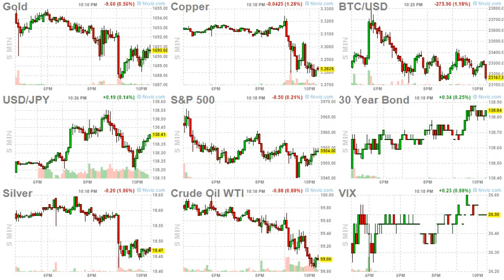ArrayD 20220720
1
00:00:00 -- 00:00:02
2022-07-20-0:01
The Price Of 'Liberation': Is Ukraine Dumping Its Gold Again?

2
00:00:02 -- 00:00:04
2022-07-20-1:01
Liquidity And Valuations – The Cornerstones Of Investing

3
00:00:04 -- 00:00:06
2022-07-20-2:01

4
00:00:06 -- 00:00:08
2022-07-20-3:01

5
00:00:08 -- 00:00:10
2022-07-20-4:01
Rand Paul: "Senate Just Rejected My Attempt To Reaffirm The Constitution"

6
00:00:10 -- 00:00:12
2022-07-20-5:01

7
00:00:12 -- 00:00:14
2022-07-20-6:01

8
00:00:14 -- 00:00:16
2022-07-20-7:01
Strengthening Ties With Iran, Putin Meets With Supreme Leader In Tehran

9
00:00:16 -- 00:00:18
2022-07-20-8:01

10
00:00:18 -- 00:00:20
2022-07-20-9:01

11
00:00:20 -- 00:00:22
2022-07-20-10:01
Russia Declares War Goals Have Expanded After West Pumped More Arms Into Ukraine

12
00:00:22 -- 00:00:24
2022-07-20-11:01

13
00:00:24 -- 00:00:26
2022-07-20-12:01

14
00:00:26 -- 00:00:28
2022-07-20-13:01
George Soros Gave $1 Million To Help Beto O'Rourke Unseat Texas Gov. Greg Abbott

15
00:00:28 -- 00:00:30
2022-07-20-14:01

16
00:00:30 -- 00:00:32
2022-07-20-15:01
Portland Parents Encouraged To Send Their Kids To “Social Justice Summer Camp”

17
00:00:32 -- 00:00:34
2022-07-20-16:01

18
00:00:34 -- 00:00:36
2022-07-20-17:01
The Wuhan 'Disinformation'

19
00:00:36 -- 00:00:38
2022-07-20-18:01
The Wuhan 'Disinformation'

20
00:00:38 -- 00:00:40
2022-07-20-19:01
Rhine Water Levels Drop Below Critical Threshold That Could Halt Barge Traffic

21
00:00:40 -- 00:00:42
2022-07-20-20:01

22
00:00:42 -- 00:00:44
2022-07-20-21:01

23
00:00:44 -- 00:00:46
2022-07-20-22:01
NASA's Webb Telescope Suffers "Significant Uncorrectable Damage" After Micro-Meteoroid Hit

24
00:00:46 -- 00:00:47
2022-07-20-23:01